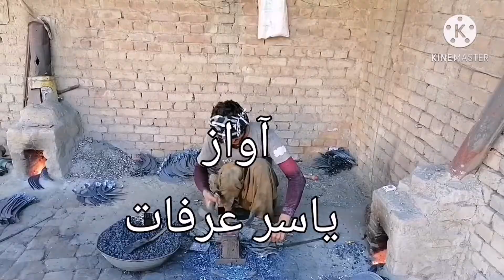how make to dranty,punjab ki zaraat ki pehchan or husan dranti,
Agriculture instrument use in punjab agriculture#rule of dranti in agriculture#Punjabi culture and dranti#